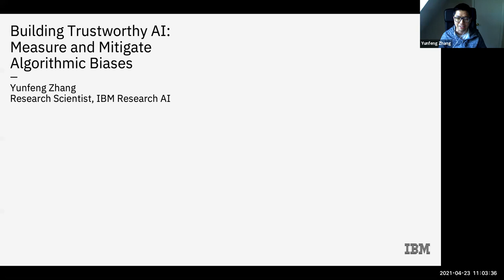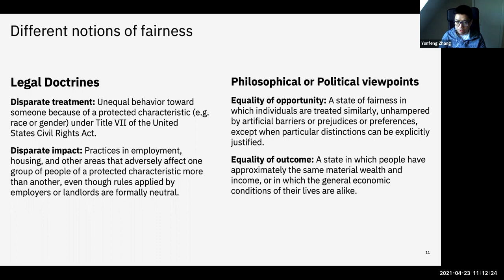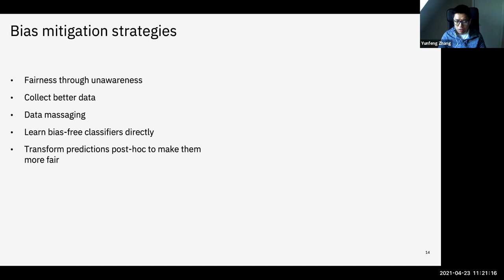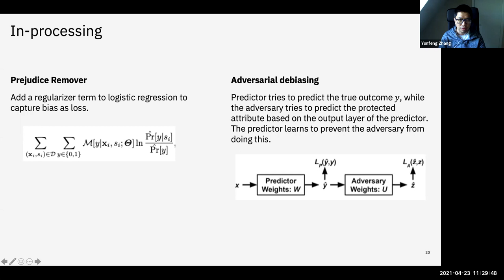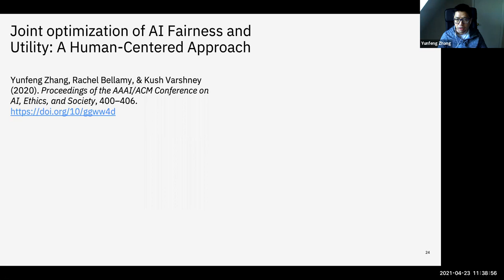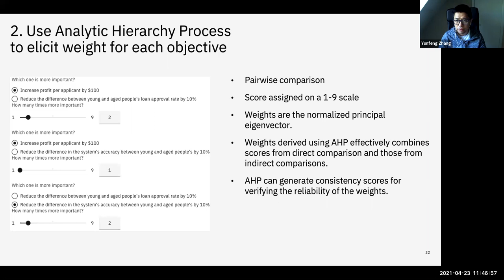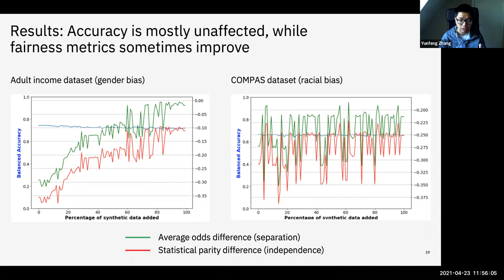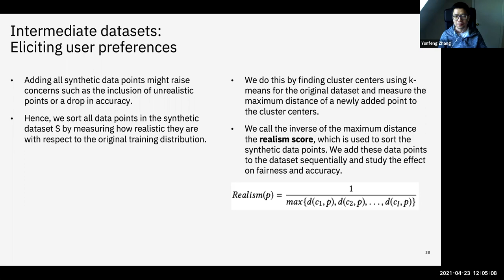Building Trustworthy AI: Measure and Mitigate Algorithmic Biases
Speaker: Yunfeng Zhang, IBM Research AI

Abstract:
AI is now being used in many high-stake decision-making domains in which fairness is an important concern. In this talk, I will give a brief introduction on the issue of AI biases, where they come from, and the general strategies to measure and mitigate them. Specifically, I will talk about our work on the open-source AI Fairness 360 toolkit at IBM, as well as two bias mitigation algorithms that I co-developed. Lastly, I will also discuss our empirical work on explaining model decisions to make people more aware of AI biases.

Speaker Bio:
Yunfeng Zhang is a Research Staff Member in IBM Research AI. His research interests lie in the intersection between HCI and AI. His recent projects focus on creating novel and effective AI explanation and bias mitigation algorithms, as well as investigating information designs that help people make better use of AI for decision tasks. He contributed to the development of both IBM’s AI Fairness 360 and AI Explainability 360 open-source toolkits, which are designed to help AI developers create intelligible and fair AI solutions. He received his Ph.D. in computer and information science from the University of Oregon in 2015.